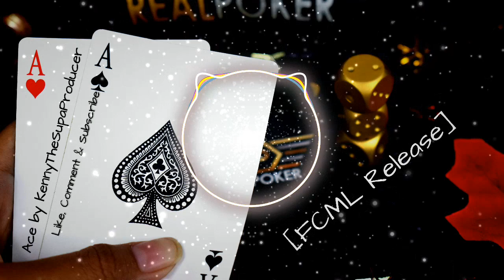Ace - KennyTheSupaProducer [FCML Release]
Free Copyright Music Label provides FREE and SAFE music for videos. In this YouTube channel you’ll find songs of all styles, from Hip Hop, Rock, Soul, R&B, Ambient, EDM, Trap, Dub-Step, Piano, Instrumental, Epic... etc. If you’re a YouTuber, a Streamer or an Content Creator, here you’ll find all the sound you need for your projects.

Created in the CrAzY year of 2020, we support music producers and/or artist (musicians) from all over the planet. Our mission is to give visibility to hundreds of talented producers and/or artists (musicians)  who deserve to be listenened.

All songs on this channel are free to use on social networks as long as credits is given to the producer and/or artist (musicians) and us. If you don’t want to give credits or you want to use any of the songs for commercial use you MUST BUY A LICENSE.

We also encourage that you click on the  notifications bell 🔔 to be notified when we have new releases!!!

⚠️ When you are using this track, we simply ask that you (copy and paste) the following three (3) items in your description:

Track: Ace — KennyTheSupaProducer [FCML Release]

🎵 Track Info:

Title: Ace
Artist: KennyTheSupaProducer
Genre: Hip Hop